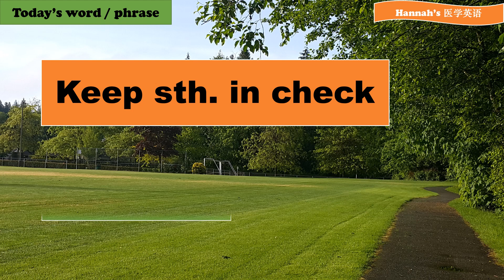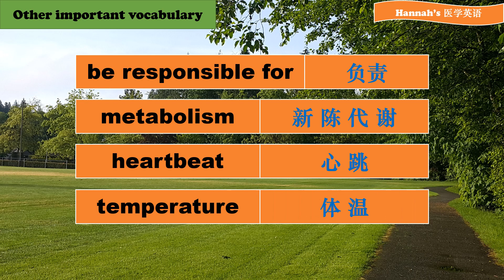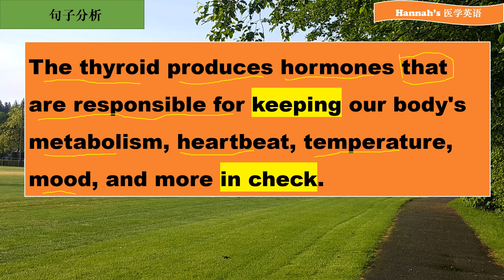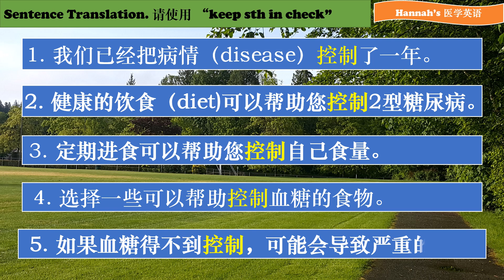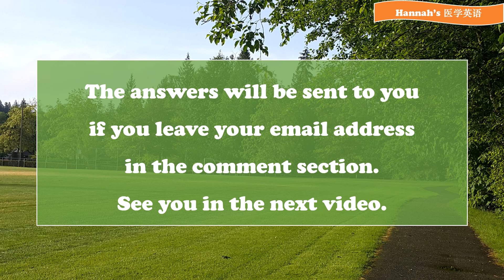第40期 | KEEP STH. IN CHECK - 控制 | 医学英语词汇系列 #2 | Hannah's 医学英语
keep our body's metabolism in check 控制机体新陈代谢
keep our mood in check 控制我们的情绪
keep our heartbeat in check 控制我们的心跳

video clip:
Understanding Autoimmune Thyroid Disease